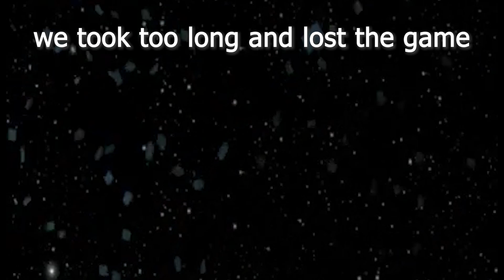how NOT to play Lockdown Protocol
SONG CREDITS
shoutout to the people in the video who played the game with me, it was super fun! hopefully i will have gather enough clips to form into another video next week :D